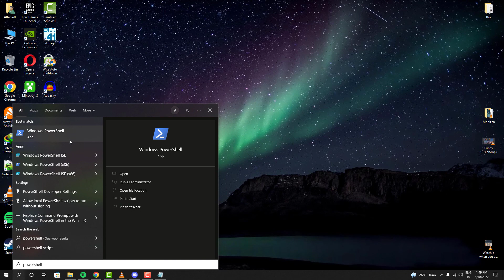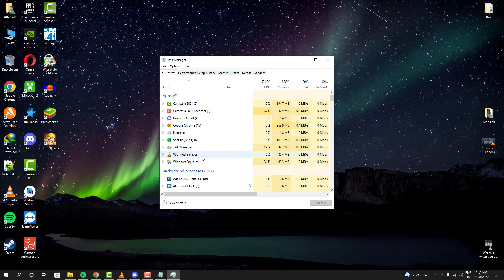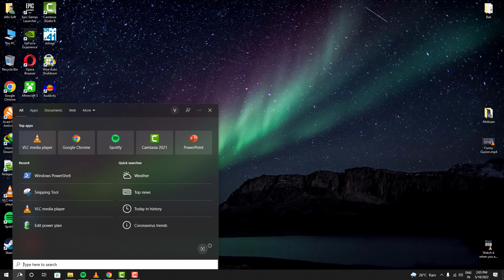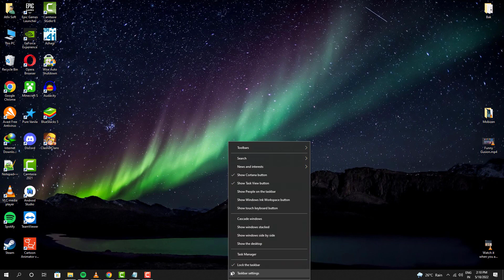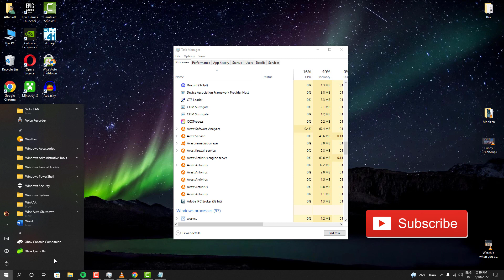How to Fix Start Menu broken item ms-resource:AppListName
This video is about How to remove Start: ms-resource: AppName/Text and ms-resource: AppListName from the Start menu on Windows PC. It also works on the following things.

ms-resource:AppDisplayName
ms-resource:AppFriendlyName
ms-resource:AppName
ms-resource:AppName/Text
ms-resource:ProductName
ms-resource:SecondaryTitleDescription
ms-resource:StoreTitle, and more.

 I have shown 4 solutions to fix these issues. Hopefully, it works on your desktop as well. Watch this entire video to learn more about it. :)